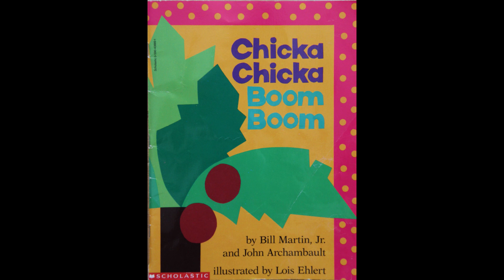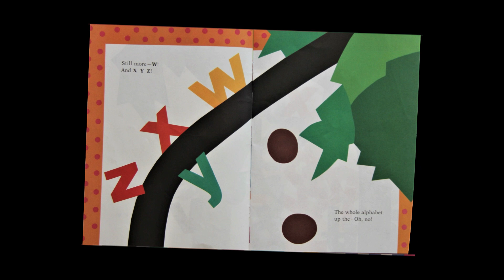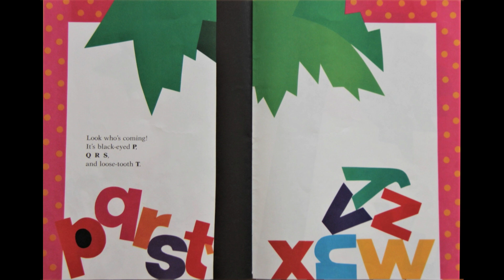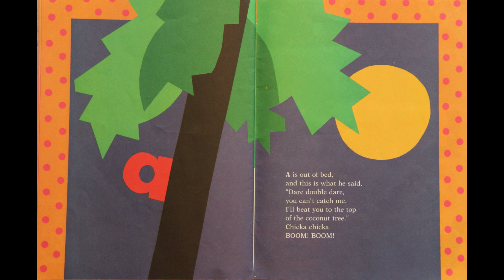Monsignor Lee EA's - Chicka Chicka